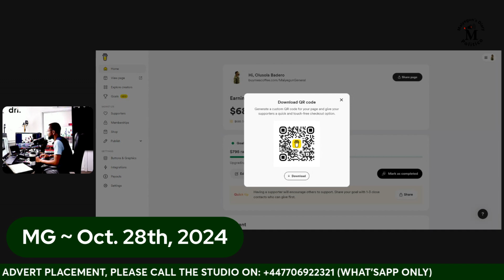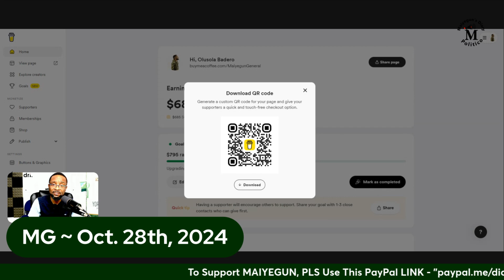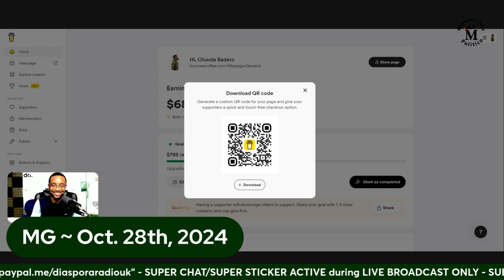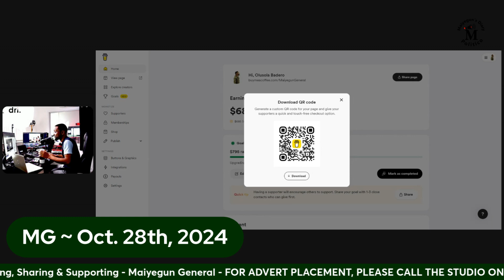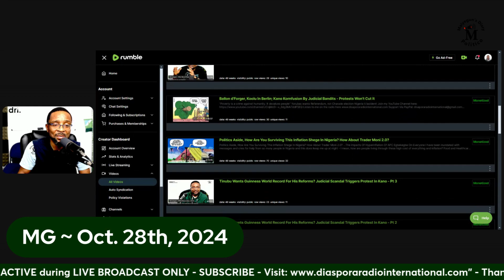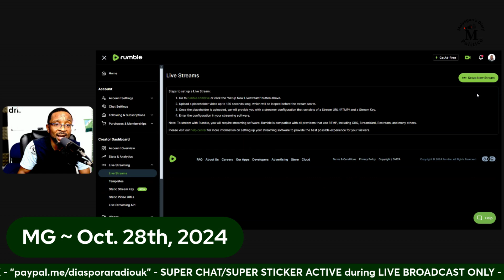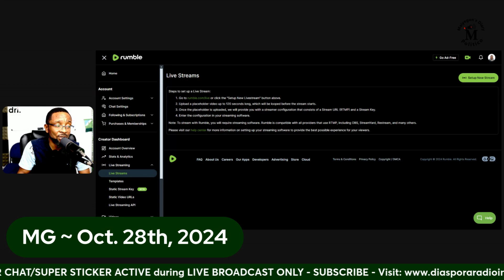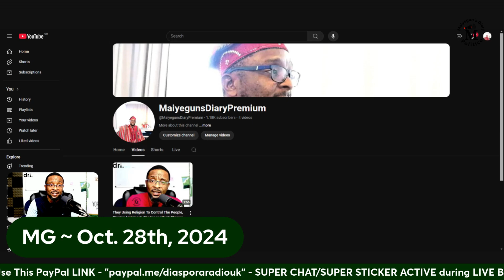REACTIONS: "Many Nigerians Are Like The Oppressors, Time To Bond & Break The Yoke Of Bondage" - Pt 1